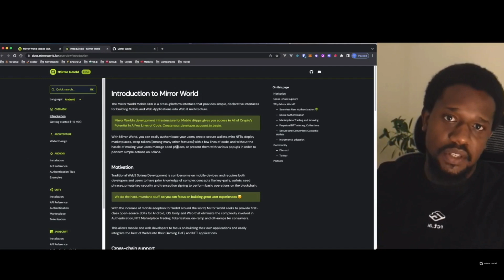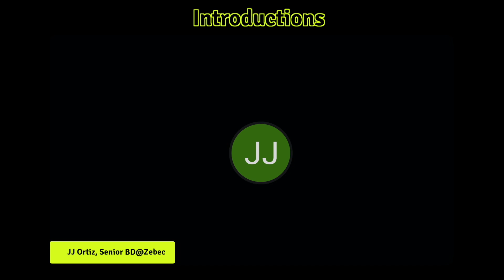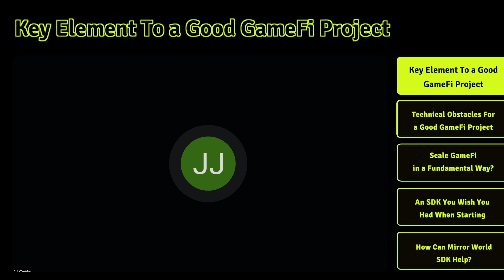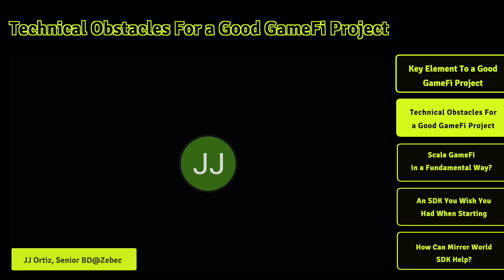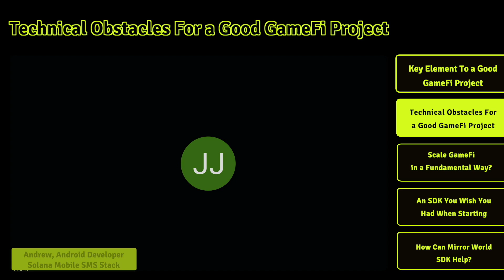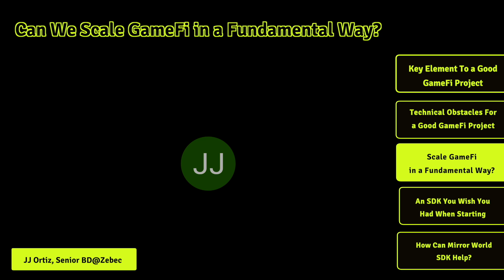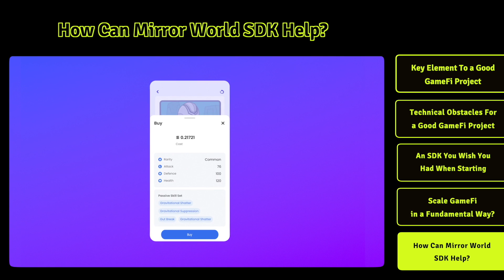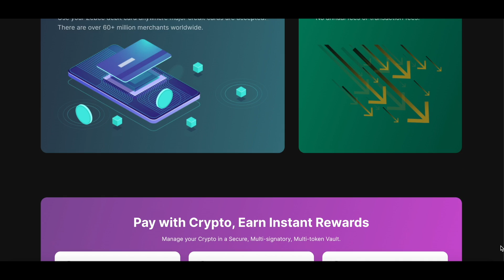Mirror World Fren - Web 3 Infrastructure As GameFi Scaling Solution (w/ SMS & Zebec Protocol)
🪞 Welcome to the second episode of -- Mirror World Fren!! 🪞
This is a special episode where we invite web 3 builders to sit down and share their stories and ideas.
Today our topic is: Web 3 Infrastructure As a Web 3 Gaming Scaling Solution.

About Zebec Protocol:
Zebec Protocol is a multipurpose DeFi solution for all things related to SPL tokens. Zebec provides an easy to use Multisig Treasury Management app for projects to safely manage assets, as well as Per-Second Token Vesting and Distribution services to projects in the Solana Ecosystem.

About Solana Mobile Stack:
Intro on Solana Official Website: "The Solana Mobile Stack (SMS) provides a new set of libraries for wallets and apps, allowing developers to create rich mobile experiences on Solana, the world’s most performant blockchain, and is built to run alongside Android. The SDK provides libraries and programming interfaces for Android apps and secure key private storage, simplifying the developer experience to build and extend dApps functionality for Solana."

Mirror World is the world's first AI-based crypto gaming ecosystem backed by VCs like FTX Ventures, Galaxy Interactive, and Republic Crypto.

💡 What is the Mirror World SDK?
Mirror World provides SDKs for Android, iOS, Unity and Web that eliminate the complexity involved in Authentication, NFT Marketplace Trading, Tokenization, on-ramp and off-ramps for consumers. This allows Mobile developers to focus on building their own applications and easily integrate the best of Web3 into their Gaming, DeFi, and NFT applications.

🤔 Why should you use our Mobile SDK?
By using the Mirror World Mobile SDK, no previous blockchain development experience is required and you can quickly integrate your mobile game with Web3, reducing your development costs, simplifying the onboarding process for users, and increasing asset transactions and user conversion rate.
We are aiming to help all game developers integrate blockchain more efficiently, easily and cost-effectively.

👀 Read more on our substack blogs:
📃 Best Practices For Building A Blockchain SDK: